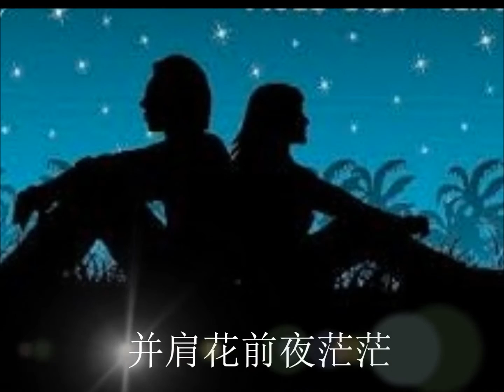无灯无月夜－白光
《无灯无月夜》　　白光　　　(H M Chan补充 :  　作曲:江风          作词:林达)

花香阵阵清风爽，相偎四处暗无光
我们只须心相照　熄灯又何妨

虫儿唧唧歌儿唱　并肩花前夜茫茫
我们只须心相照　无月又何妨

相见已恨晚　叫我神伤，
有缘相约黄昏后　如愿以偿

良宵旖旎情奔放　海誓山盟不能忘，
我们只须心相照　无月也有光。

不晓得词曲作者是谁。这是白光后期为飞利浦灌录的歌曲， 照看很有可能是李厚襄的曲。(Bai du 贴吧　蒋晓渔)